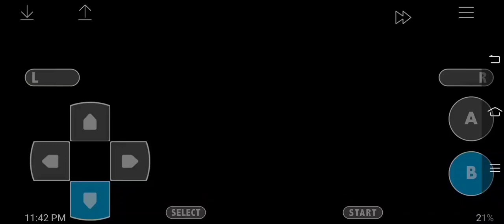𝙷𝚘𝚠 𝚝𝚘 𝚐𝚎𝚝 𝙵𝚕𝚢 𝚒𝚗 𝙿𝚘𝚔𝚎𝚖𝚘𝚗 𝚕𝚎𝚝'𝚜 𝚐𝚘 𝙿𝚒𝚔𝚊𝚌𝚑𝚞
𝚢𝚘𝚞 𝚌𝚊𝚗 𝚍𝚘 𝚊𝚗𝚢𝚝𝚑𝚒𝚗𝚐 𝚕𝚒𝚔𝚎 , 𝚜𝚞𝚋𝚜𝚛𝚒𝚋𝚎